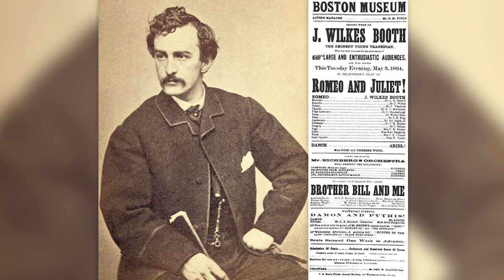Waarom tel je pas mee als president zodra iemand heeft geprobeerd je om te leggen? (3/5)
Het is een luguber statussymbool. Voor de geschiedenis tel je als Amerikaanse president vooral mee als iemand je probeerde te vermoorden. Maar waarom willen mensen dat zo graag? En hoe voorkomen overheidsdiensten dat dit daadwerkelijk lukt? Daarover vertelt prof. dr. Doeko Bosscher van de Rijksuniversiteit Groningen.

Deze week in Universiteit van Nederland:
Radioloog prof. dr. Doeko Bosscher!

Prof. dr. Doeko Bosscher is hoogleraar Eigentijdse Geschiedenis aan de Rijksuniversiteit Groningen. Hij publiceerde talloze boeken, was wethouder in de gemeente Warffum en tot 2002 was hij rector magnificus van de Rijksuniversiteit Groningen. Professor Bosscher staat bij zijn studenten bekend als een betrokken docent die met veel kennis en enthousiasme over zijn vak praat.

Meer weten?